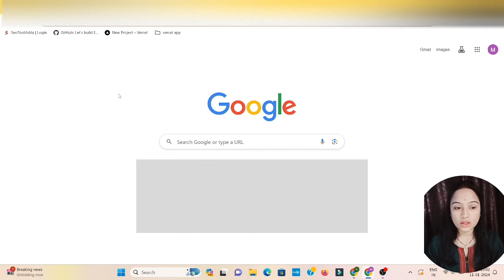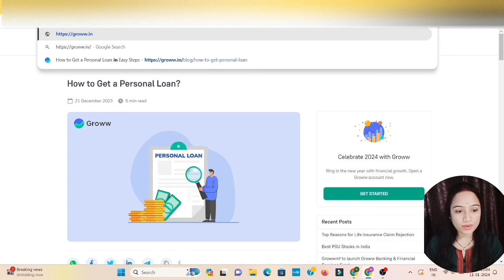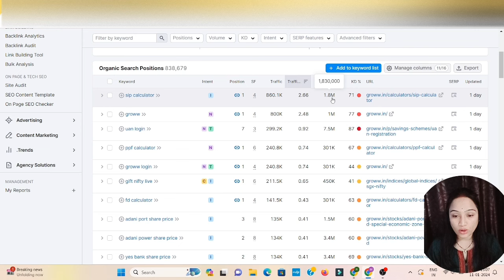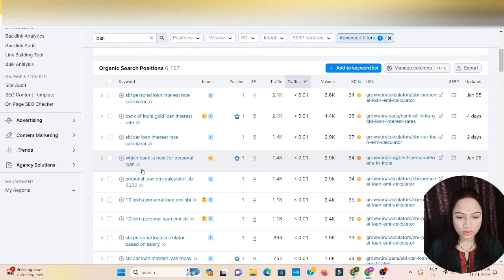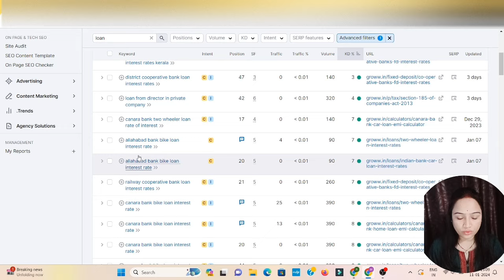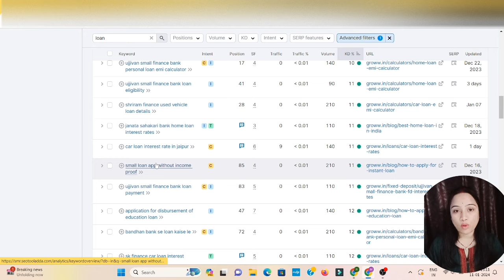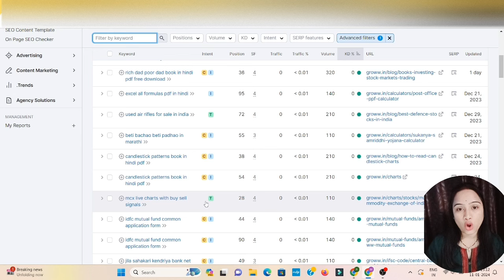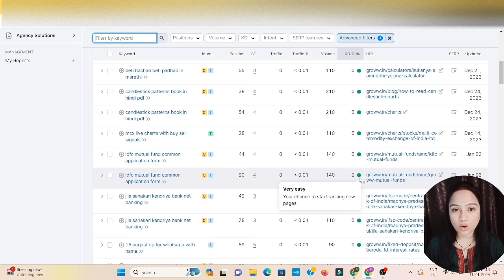Master Keyword Research: Uncover The Hidden Gems For Blogging Success In 2024!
Learn how to Find Keywords for blog? Keyword Research for blog post